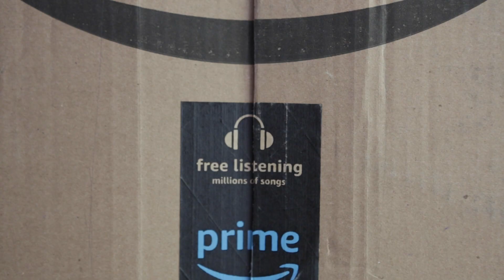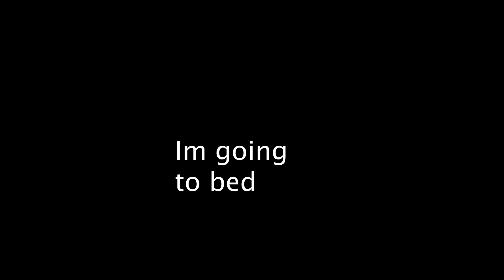Gorb the Great - Short Film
In a world where the union of Gorb and the Law is great, one lawyer stands above all to defend him.
Join Rick McSlick as he saves Gorb by the scruff of his teeth in this action packed comedy-thriller court drama.
Coming to theaters THIS NOW.